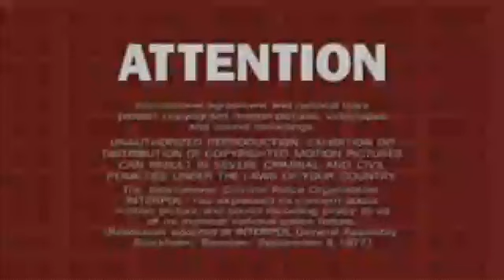Opening DVD 20th Century Fox Home Entertainment Sonic Movie